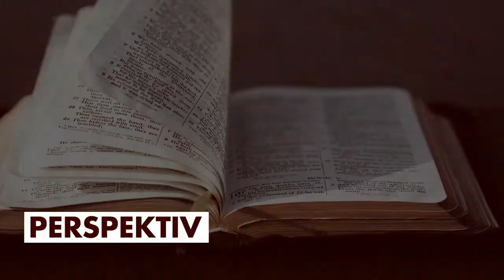Perspektiv - 6 maj 2020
Tankar i tiden - ord som uppmuntrar och inspirerar.